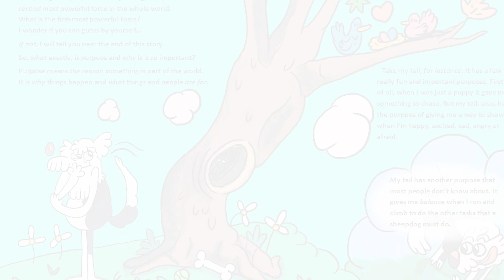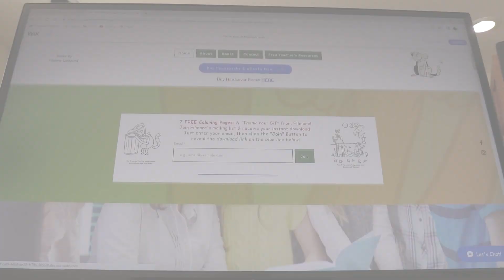Filmore Liebhund Childrens Book Series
Kickstarter Video for the Filmore Liebhund Children's Book Series